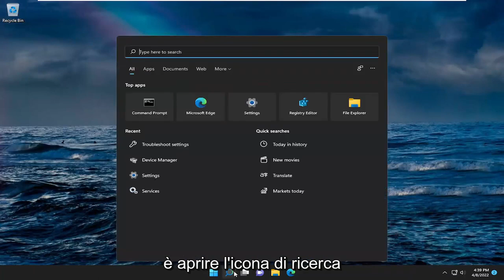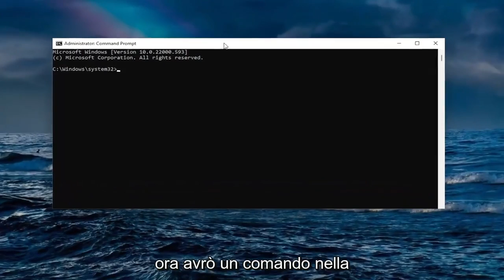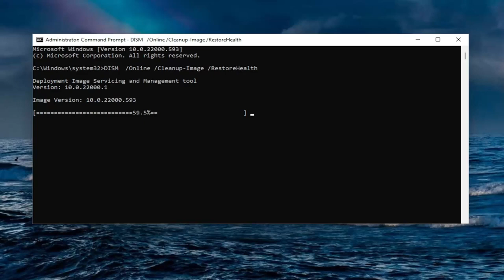Come correggere l'errore 0x80040154 su Windows 11/10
Correggi l'errore di posta e calendario 0x80040154 in Windows 10 e Windows 11 [Tutorial]

Comando utilizzato:
sfc /scannow

Quando hai una brutta giornata al lavoro, niente funziona per te. Quindi, anche dopo aver provato più volte a scaricare una nuova app dallo store, finisci per non aver guadagnato nulla. Inoltre, potresti visualizzare l'errore 0x80040154 sul tuo computer Windows.

Gli utenti di Outlook segnalano spesso di ricevere il codice di errore 0x80040154 quando tentano di ricevere o scaricare e-mail in Outlook sul proprio PC Windows.

Gli utenti hanno segnalato un problema durante il tentativo di aggiornare il nuovo Windows 11 sui propri PC. A quanto pare, all'avvio del processo di aggiornamento, il codice di errore 0x80040154 viene emesso da Windows che impedisce l'installazione degli aggiornamenti. Ciò può, in alcuni casi, accadere quando i componenti di aggiornamento sul sistema non funzionano correttamente o quando un'app di terze parti impedisce il completamento degli aggiornamenti a causa di alcune interferenze. Indipendentemente dallo scenario, in questo tutorial ti mostreremo come risolvere il codice di errore in questione, quindi segui.